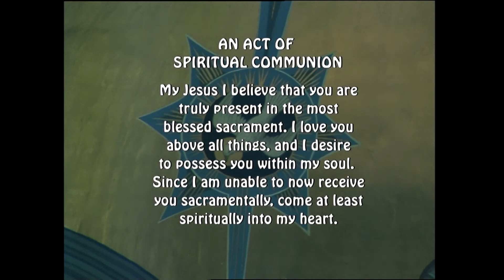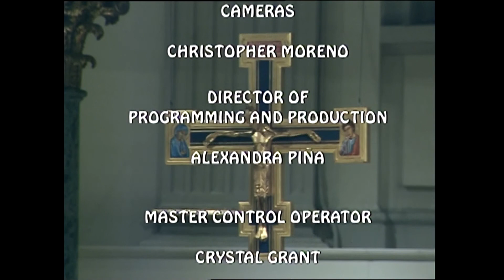St James Mass, 11 30 22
Today is the Feast of Saint Andrew, Apostle

Today's celebrant is Reverend Bryan D. Patterson, rector of the Cathedral Basilica of St. James

Lectionary: 684

Reading I
Rom 10:9-18
Brothers and sisters:
If you confess with your mouth that Jesus is Lord
and believe in your heart that God raised him from the dead,
you will be saved.
For one believes with the heart and so is justified,
and one confesses with the mouth and so is saved.
The Scripture says,
No one who believes in him will be put to shame.
There is no distinction between Jew and Greek;
the same Lord is Lord of all,
enriching all who call upon him.

But how can they call on him in whom they have not believed?
And how can they believe in him of whom they have not heard?
And how can they hear without someone to preach?
And how can people preach unless they are sent?
As it is written,
How beautiful are the feet of those who bring the good news!
But not everyone has heeded the good news;
for Isaiah says, Lord, who has believed what was heard from us?
Thus faith comes from what is heard,
and what is heard comes through the word of Christ.
But I ask, did they not hear?
Certainly they did; for

    Their voice has gone forth to all the earth,
        and their words to the ends of the world.

Responsorial Psalm
19:8, 9, 10, 11
R.    (10)  The judgments of the Lord are true, and all of them are just.
or:
R.    (John 6:63)  Your words, Lord, are Spirit and life.
R.    The judgments of the Lord are true, and all of them are just.
or:
R.    Your words, Lord, are Spirit and life.
The precepts of the LORD are right,
    rejoicing the heart;
The command of the LORD is clear,
    enlightening the eye.
or:
The fear of the LORD is pure,
    enduring forever;
or:
They are more precious than gold,
    than a heap of purest gold;
Sweeter also than syrup
    or honey from the comb.

Alleluia
Mt 4:19
R. Alleluia, alleluia.
Come after me, says the Lord,
and I will make you fishers of men.

Gospel
Mt 4:18-22
As Jesus was walking by the Sea of Galilee, he saw two brothers,
Simon who is called Peter, and his brother Andrew,
casting a net into the sea; they were fishermen.
“Come after me, and I will make you fishers of men.”
At once they left their nets and followed him.
He walked along from there and saw two other brothers,
James, the son of Zebedee, and his brother John.
They were in a boat, with their father Zebedee, mending their nets.
He called them, and immediately they left their boat and their father
and followed him.